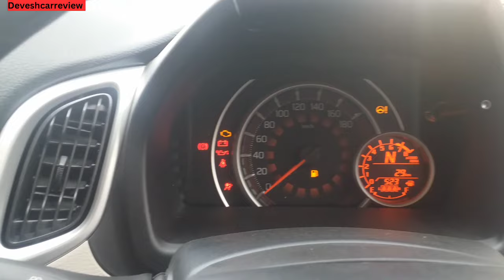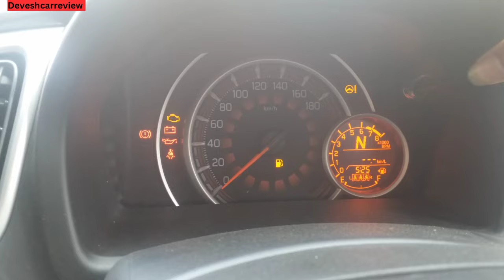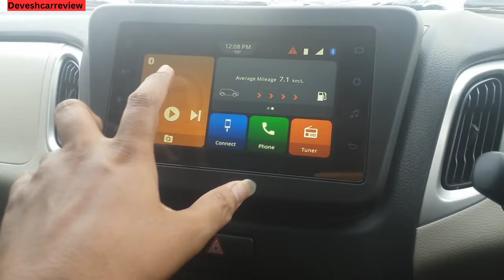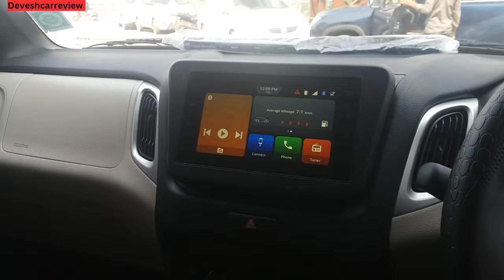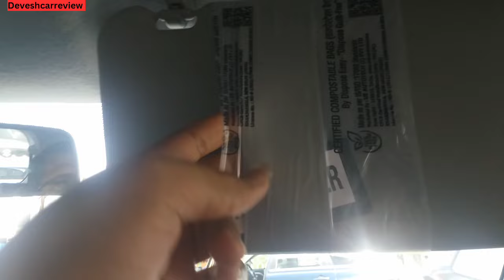2024 Maruti Wagon r Zxi AGS Model | features price | #@deveshcarreview1988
2024 Maruti Wagon r Zxi AGS Model | features price | #‎@deveshcarreview1988

Car Inquiry
Car Showroom Address / accessories
Velox Motors
kalyan Shillphata road, nearDatta Mandir
Opp Bhoomi Laws post, Daighar, Shillphata, thane, Maharashtra
Pincode no: 421204

Devesh_car_review